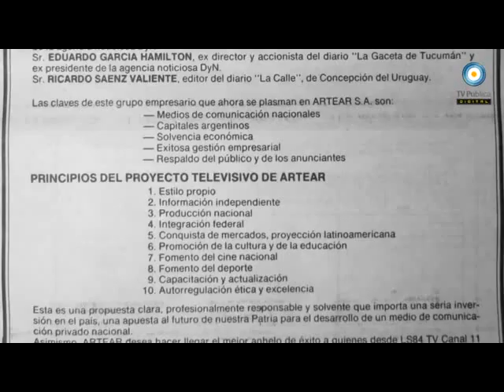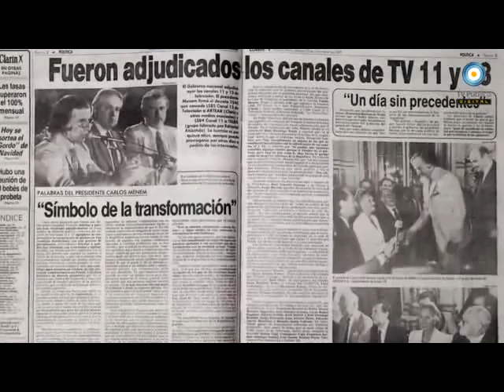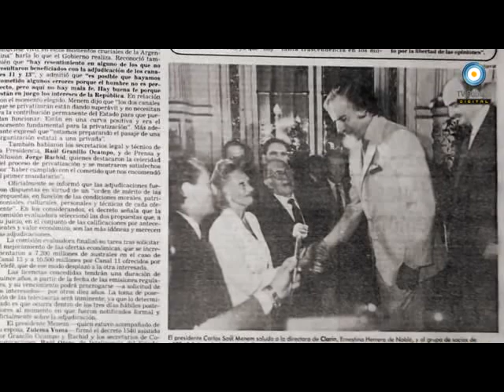Rodolfo Terragno encuentro Menem Magnetto Clarín Un invento argentino 08 12 2012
Rodolfo Terragno